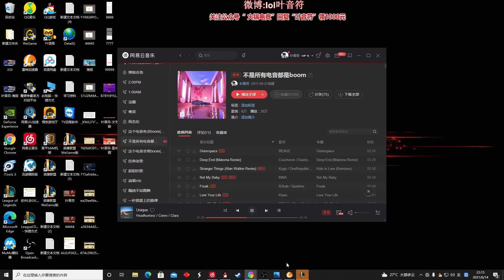【國服第一皇子 叶音符】核彈流男槍打野！一身穿透裝，兩槍一個不誇張！